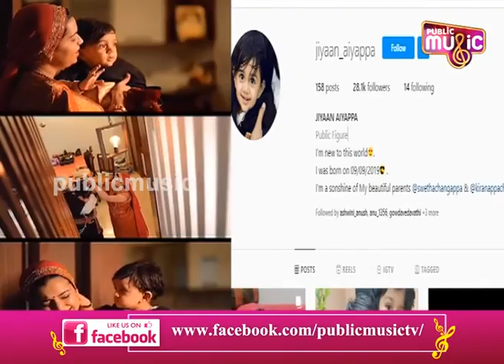Crazy Star Ravichandran Visits Swetha Changappa's House To Meet Jiyaan Ayyappa